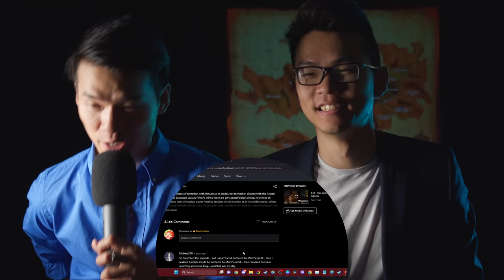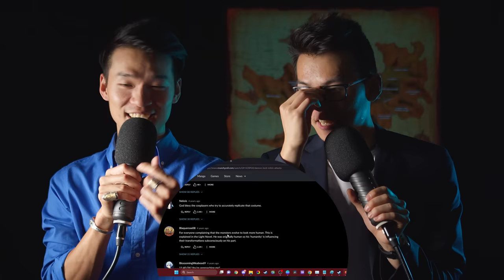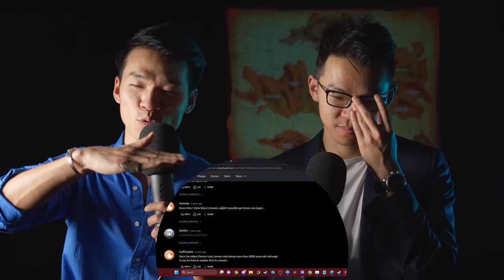PUT ON SOME PANTS!! - Reincarnated as a Slime Episode 16 Reaction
The Brothers Yeo react to the anime, Reincarnated as a Slime 1x16, for the first time. Catch these reactions every Monday, Thursday, Saturday, and Sunday.

Includes:
Hell's Paradise
Heavenly Delusion
Reincarnated as a Slime
Gate
The King's Avatar
The Fire Hunter
and more!

A Mask Held Before the Sun

PLATINUM MEMBERS:
Esmond Lilium
Colibolo
deli
Canadian_Caesar
Duratus
Sean
Hurtbullen
RandomRandomly
Anthony
Jessy
Nugget
Charles
PolishWizard
Mojo
Akurosuki
Joel
Joey
Jonathan
Thomas
Murphy
Ununpentium
xtine
Mathieu
Sora
Hydra
WallusBritikus
CrippledTurtle
Jose
kRAyZZed
Henrik
Majorgromp
Siva
Gavin
Sleepy Onion
Kree
Danny
Blank
Luis
Jinx
Bermy Baller
Brady
Optomus
Carlos
Brady
Optomus
Carlos
Marco
Hashiman666
ObsidianLuna
slimshadyone
Kenjiro
Joe
Abdullah
Rhys
Jakub
Joseph
Clappedbacon
boreas
Elijah
Rin
Kinrad
BETRTAED_TV
RJr YT
Ryan